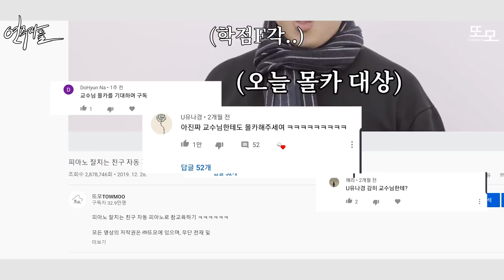세계 탑 피아니스트와 원격 피아노로 교수님을 속여봤습니다ㅋㅋㅋㅋㅋ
학점포기하고 교수님을 속여봤습니다ㅋㅋㅋㅋㅋ

00:00 인트로
00:24 콘텐츠 소개
01:05 첫 번째 연주
02:28 두 번째 연주
05:29 세 번째 연주
07:22 네 번째 연주
10:25 연주자 공개
12:54 쿠키영상